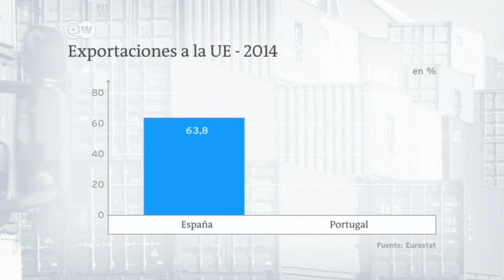El sur de Europa compite con Asia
Menores distancias y bajos costes en salarios dan ventaja a España y Portugal ante la competencia asiática.